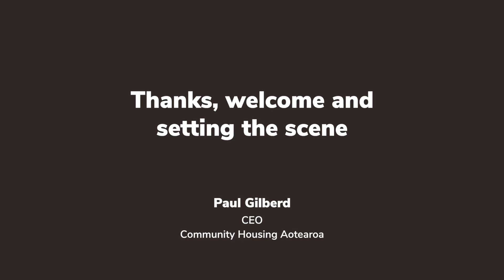Thanks, Welcome and Setting the Scene